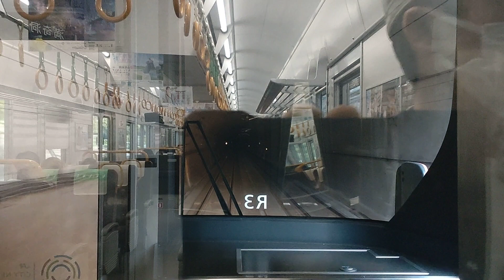【瀬戸大橋線上り・前面展望】524M 227系Urara（R3+R5編成）普通岡山行 木見→茶屋町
瀬戸大橋線上り、普通岡山行の木見から茶屋町までの前面展望です。
列車番号：524M
車両：227系Urara4両
編成：R3+R5編成
時刻：木見8：03→茶屋町8：09

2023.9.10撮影